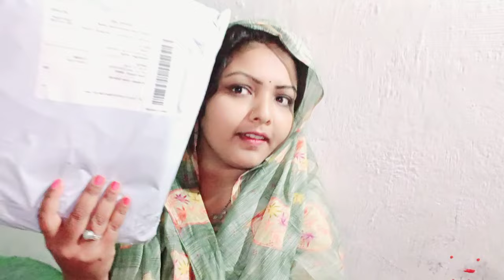Aaj humara new parasl aaya#PushpaAnand